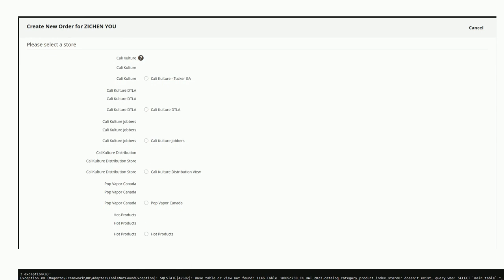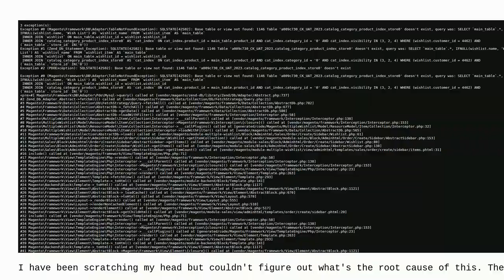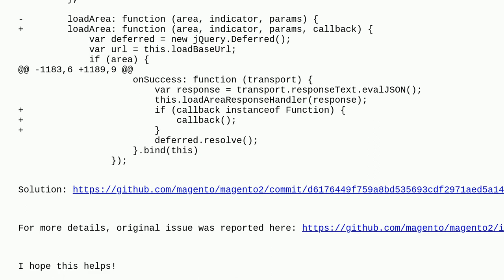Magento: Unable to create an order via Magento Admin after upgrading to version 2.4.6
Unable to create an order via Magento Admin after upgrading to version 2.4.6

A special thanks goes out to the awesome community

  magento2.4.6